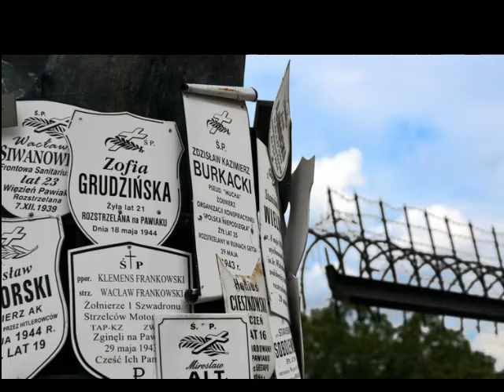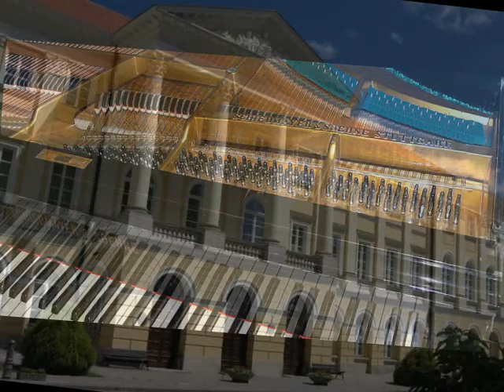Moja miłość do Polski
My love for Poland.